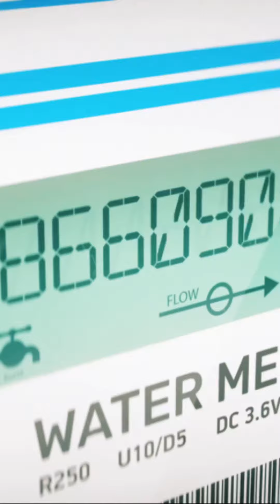The Dark Truth Bottled Water Vs Distilled Water